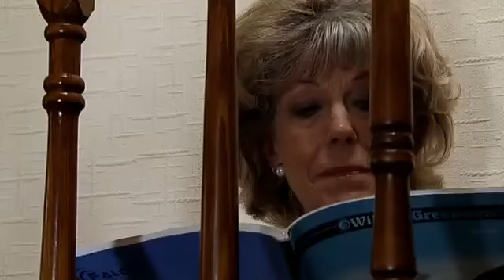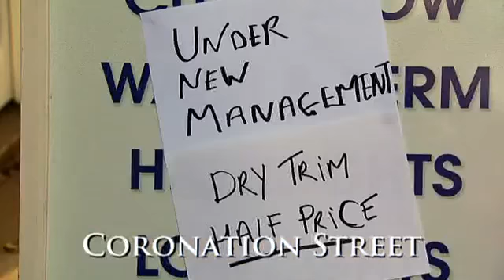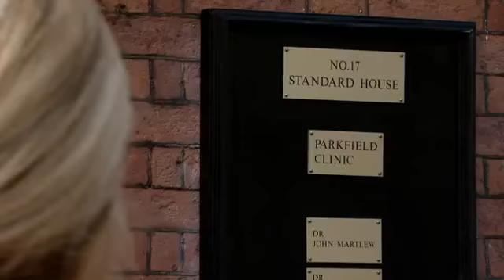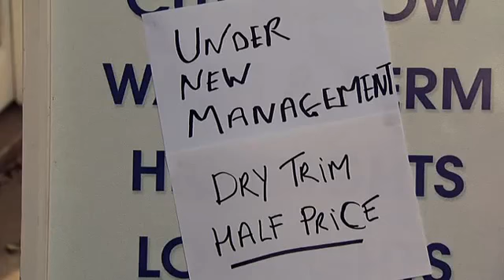coronation street August 18th 2010